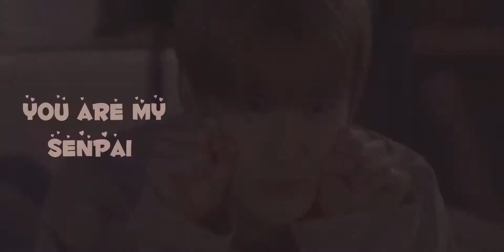Jaehyun •Senpai•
Also my old work when i was trynna be editor LMAO nvm 💀